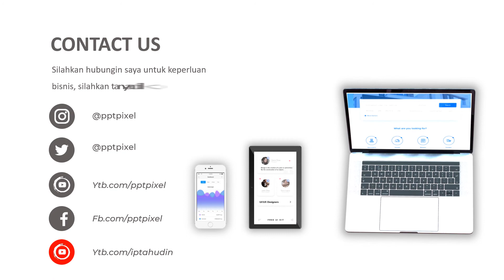Video Promosi Mobil Klasik, Iklan Mobil Legendaris, Video Dokumentasi Mobil Tua berharga tinggi, vin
KUMPULAN CONTOH VIDEO KAMI
2. CONTOH VIDEO FASHION SHOW
5. CONTOH VIDEO PERSONAL BRANDING
7. CONTOH VIDEO COMPANY PROFILE
8. CONTOH VIDEO PROMOSI MASAKAN
9. CONTOH VIDEO IKLAN KENDARAAN
10. CONTOH VIDEO UCAPAN, UNDANGAN